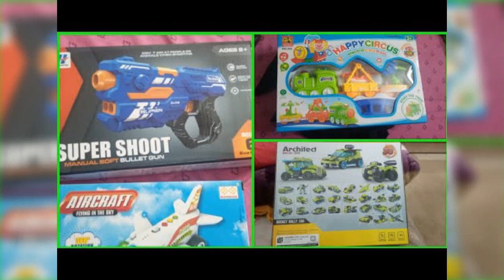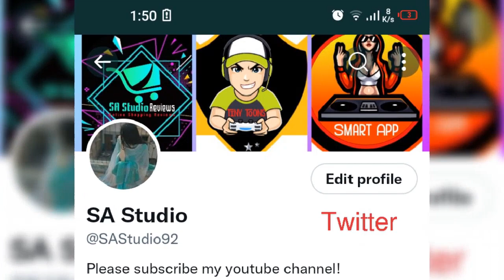My Youtube Channel - Like | Share | Comment | Subscribe - Join Our Pages | Tiny Toons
Hello Friends! I Hope You All Are Find and Safe and Secure. Thanks You Bye Bye